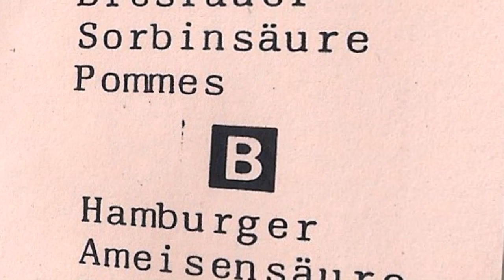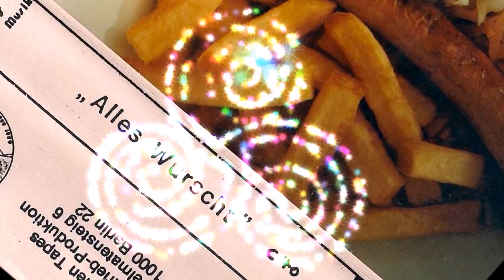PERO - Hamburger.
... taken from:
Pero ‎– Alles Wurscht (Cassette GHT-26)
Written & produced by Pero.

(p) 1984 Graf Haufen Tapes